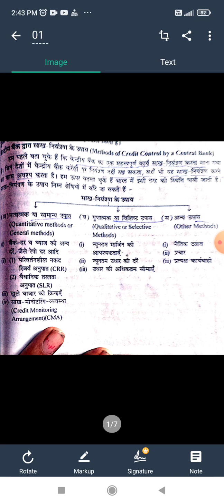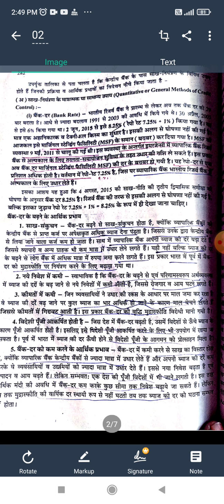BANK RATE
B A. PART 2 , MACRO ECONOMICS